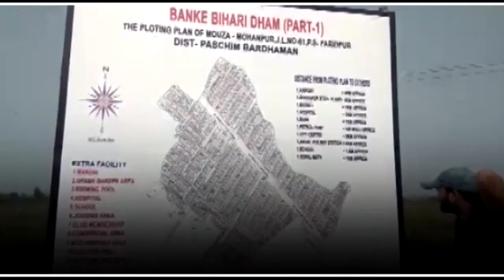Andal से पुलिस ने पाइपगन, कारतूस और बाइक समेत 3 लोगो को किया गिरफ्तार